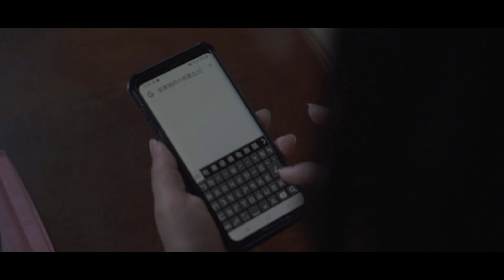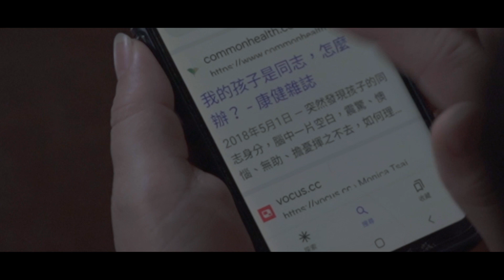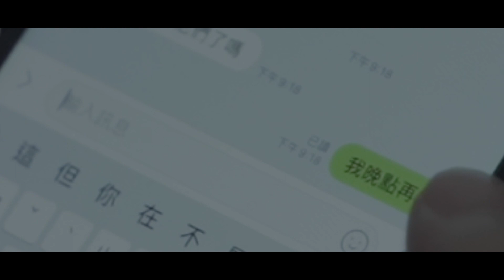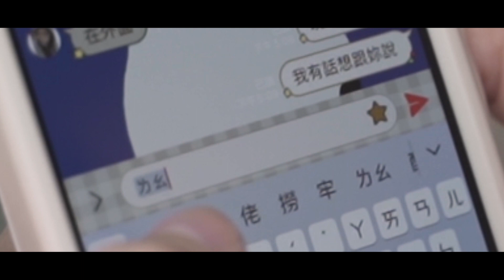第二屆校園鑫馬獎：《其實，我都知道》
這部作品是在講述同性議題，作品中會透過兩個家庭對於同性戀會有不同的反應，一邊是因為愛自己的女兒，而去慢慢接受同性戀；另一邊則是極度傳統想法的家長。
而在感情方面我們想提倡愛可以勇敢的表達出來，不管是愛情、友情甚至是親情，都可以不吝嗇的表達自己的感情；只要能勇敢地跨出那一步，不管是失敗還是成功，你都有所成長

 報名學校：醒吾學校財團法人醒吾科技大學
 團隊名稱：沙漏工作室
 團隊成員介紹
 指導老師：胡怡凱
 導演：陳姿璇
 劇本：邱惠琪, 陳姿璇
 剪輯：王靜文
 攝影：邱惠琪, 陳姿璇
 配樂：王靜文
 工作人員：李智豪, 黎平譯, 王靜文